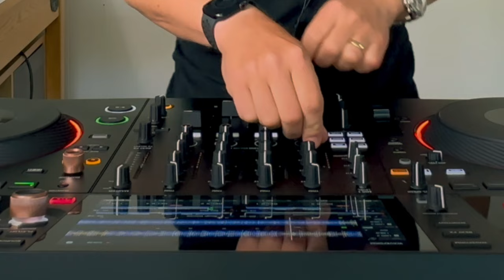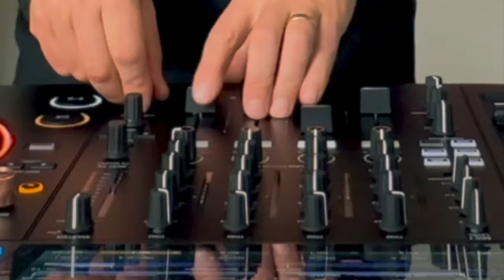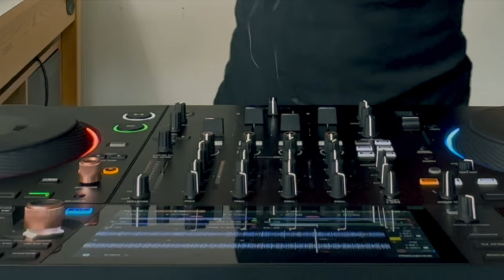Hertz - Electronic Fridays 2023.5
A live-mixed 1 hour set with Pierre J aka Hertz.
Playing techno and other related genres.

Jancen-Dub Tool 3
Franz Jager-Pure Blow
Uncertain-Frame
Justin Schumacher-Rough Estimate
Hertz-Box Head
Veztax & Becco-Becvez (Spiros Kaloumenos Remix)
Depeche Mode-Ghosts Again (Chris Liebing vs Luke Slater Remix)
Hertz-Ahead (Mix 1)
Uncertain-Escape

Deetron Pres Soulmate-Tribe One
Marco Bailey & Sigvard-Live For Yesterday
Kaiserdisco-Do It
A Paul & DJ Dextro-Insipido
Hertz-Neu
The Miller-Stockholm
Drunken Kong-Tonight
CJ Bolland & The Advent-Camargue 2019
Ohm & Kvadrant-Yding
TM Shuffle-Space Modulator
Wax-80008 (B)
Ellen Allien-Go (Marcel Dettmann Remix)
Carlo Lio & DJ Boris-Hand Clap
Monoder-Chordi Ja Basari
Skudge-Svek
AD & Mr Barth-What Is Real
Neel-Ginga